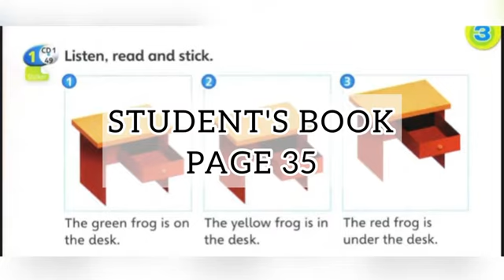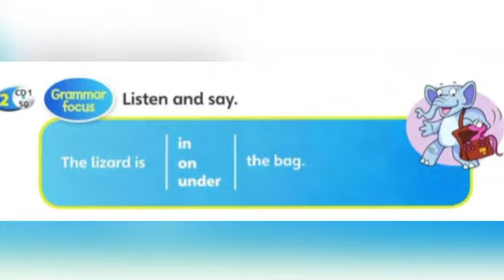SUPERMINDS | UNIT 3 PET SHOW | PAGE 35 (1) & (2) | PREPOSITIONS